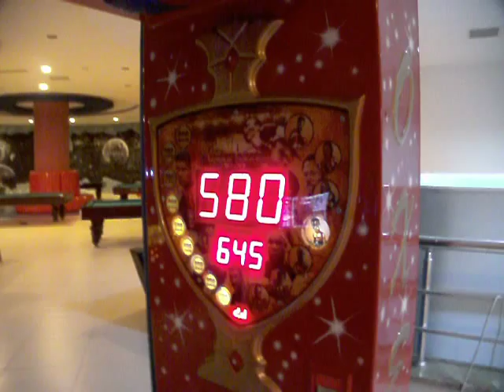World Record at Punching ball-Boxing (KIRMESBOXEN)